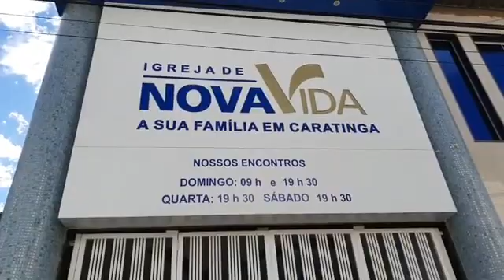Caratinga recebe 4ª edição do seminário para mulheres do projeto "Renovando as Alianças".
Evento contará com a participação de Pastora Helena Tannuri